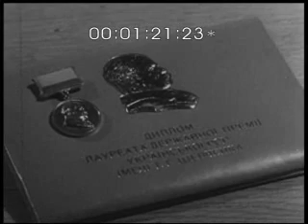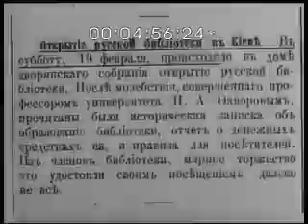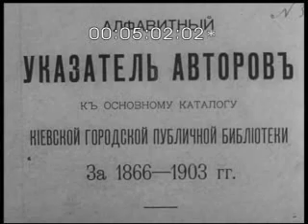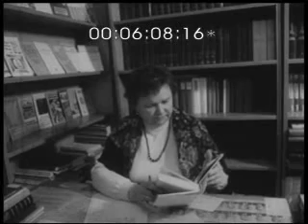Кіножурнал радянська УКРАЇНА. №13. 1982р. УкрКіноХроніка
І. “В сім’ї вольній, новій…”. Всесоюзне шевченківське літературно-мистецьке свято “В сім’ї вольній, новій”. Збори в Київському театрі опери та балету УРСР ім. Т. Г. Шевченка. У президії – О. С. Капто, М. А. Орлик, В. А. Згурський. Виступають українські поети Б. І. Олійник, І. Ф. Драч, вірменський поет Л. В. Міріджанян, казахський письменник А. Р. Сатаєв. Секретар правління Спілки письменників України П. А. Загребельний вручає дипломи лауреатів Державної премії УРСР ім. Т. Г. Шевченка. Серед нагороджених –С. Ф. Шишко, В. Я. Стадниченко, А. Т. Мороз, П. О. Білецький, М. П. Мащенко, А. І. Харитонов. Шевченківські читання біля пам’ятника Т. Г. Шевченку в м. Каневі Черкаської області.
ІІ. “60-річчю СРСР – ударну працю. Турбінники”. Харків. Виробничі процеси на Харківському турбінному заводі ім. С. М. Кірова. За роботою – бригадир слюсарів-складальників, Герой Соціалістичної Праці М. К. Саулов.
ІІІ. “Джерело знань”. Київ. Республіканська бібліотека УРСР ім. КПРС: загальний вид, читальний зал, каталоги, автодовідник, книгосховище. Використано фотографії, що висвітлюють історію бібліотеки.
IV. “Обнови села”. Дзвиняч Богородчанського району Івано-Франківської області. Забудова села, відзначеного срібною медаллю Всесоюзного огляду-конкурсу за нове будівництво та благоустрій.